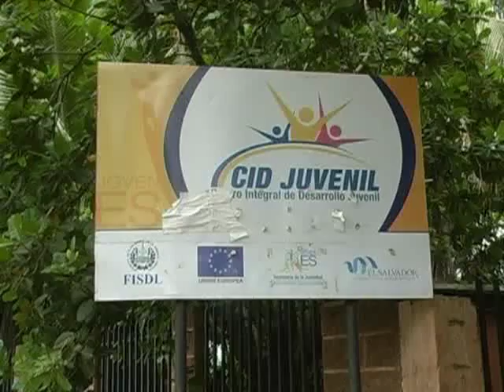CID JUVENIL DE USULUTAN EN ESTADO DE ABANDONO.CANAL 77